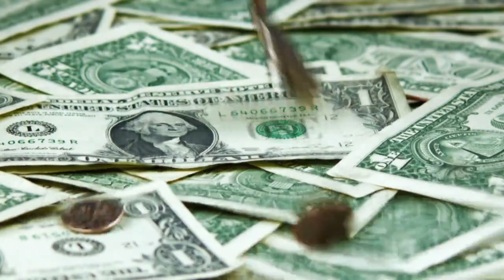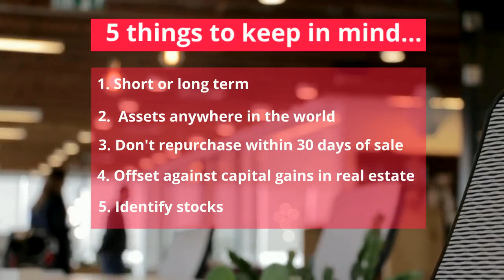Tax Harvesting Tips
Philip shares valuable tips for your end-of-year tax planning.
for more valuable insights.